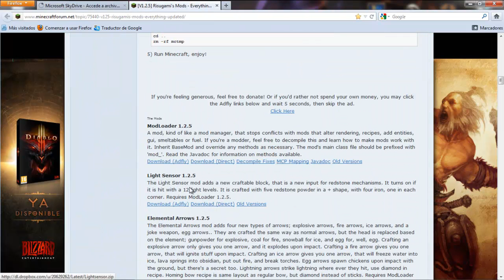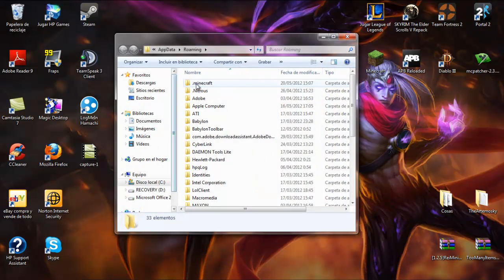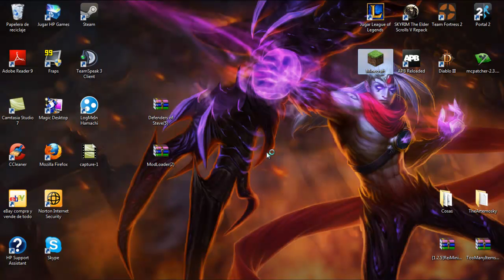Minecraft - Defenders of Steve MOD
60 Likes ? - Puedes hacer :( Knight , Archer , mage ) atacan a los enemigos cercanos